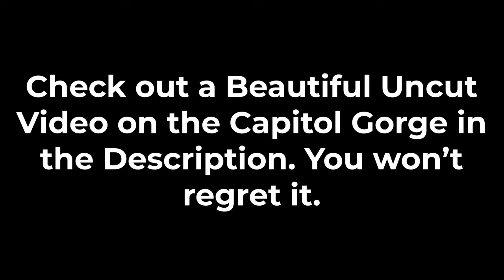LDS Youth TOURS Capitol Reef National Park | Travel Montage Vlog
In this video, I take you on my journey through Capitol Reef National Park, Utah.

🎧 Talk with Me by Joining the Finding Peace Through Him Podcast DISCORD Server!

I am a member of The Church of Jesus Christ of Latter-Day Saints (aka a Mormon). I am a devoted youth who likes to learn about our Heavenly Father and Savior. I play the cello and I have played the cello for 5+ years. I find peace in music and I feel my Savior's love through music. I have a music channel called @AimedMusic where I upload music content.

My goals for this channel are to grow and strengthen my testimony in my LDS church. My goal for this channel isn't to convert people but rather to learn more about my church and gain a better understanding about my church. While doing this, I wanted to share my experiences with you, the viewer.